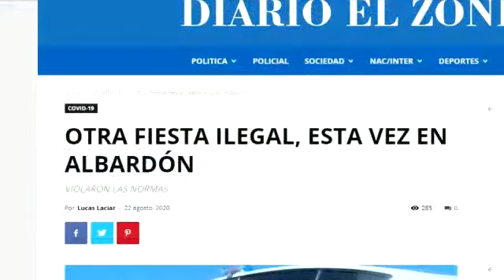TERNURA: Una nena canta para darle FUERZA a SAN JUAN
Se trata de Janna, la hija de la reconocida cantante sanjuanina Mikaela. Cantó “Fuerza San Juan”, una canción para que tomemos conciencia y nos cuidemos en esta pandemia.